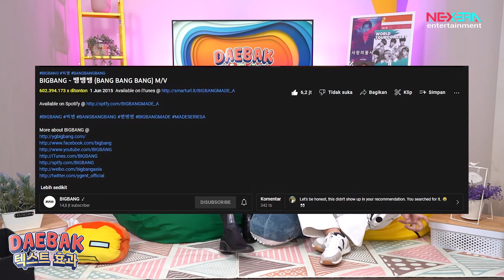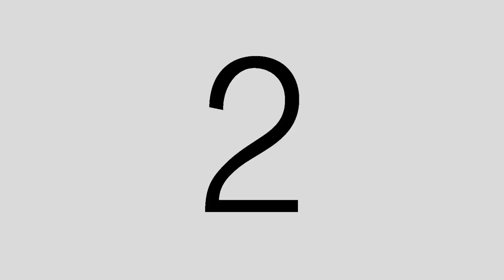KPOPERS! STYLE KOREA GHEA YOUBI DAN VANSA BE UNTUK KE CITAYEM FASHION WEEK ?! | DAEBAK #2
ANNYEONGHASEYOO CHINGUDEULLL!! 😎😎

Ketemu lagi nih sama Ghea Youbi dan Vansa Be yang bakal kupas tuntassss All About Korean Lifestyle lho!! Mereka juga bakal mix and match outfit chinguuuu lumayan bisa jadi referensi OOTD ke konser oppa kamuuu.. seru banget kann!! 😚😚😚

Ditonton juseyooooooo😍😍
Kamsahamnida감사합니다!!